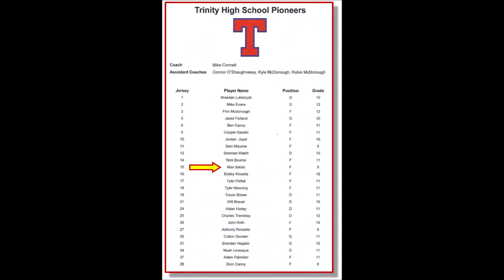Trinity High School Hockey Christmas Tournament